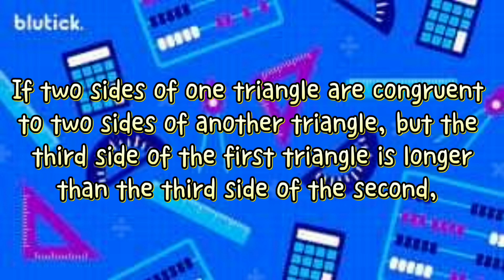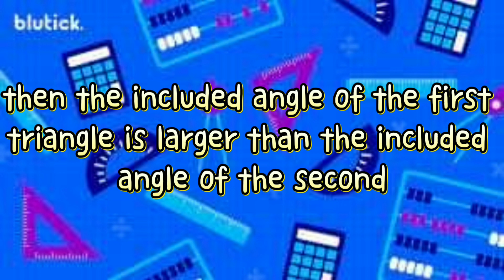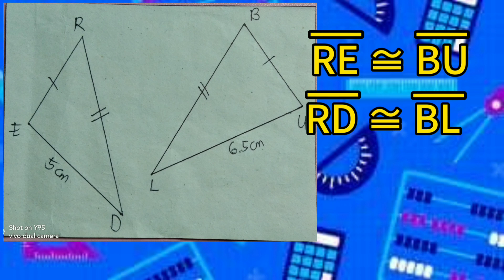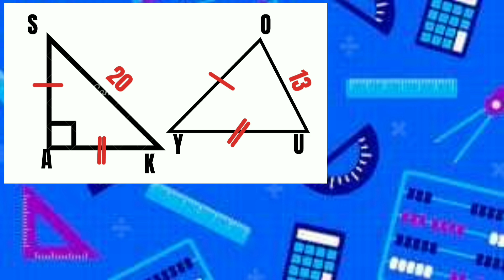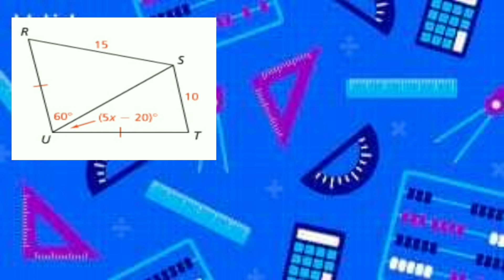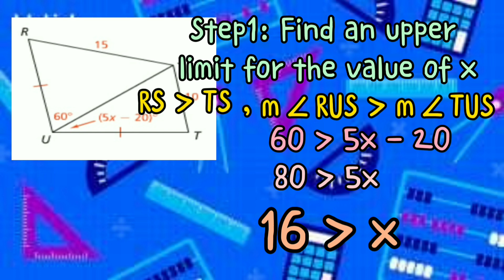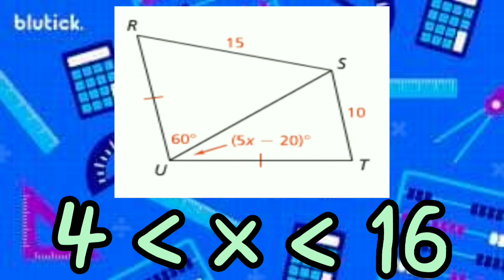Converse of Hinge Theorem (SSS Inequality Theorem)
Let's learn all about Converse of Hinge Theorem
(SSS Inequality Theorem)